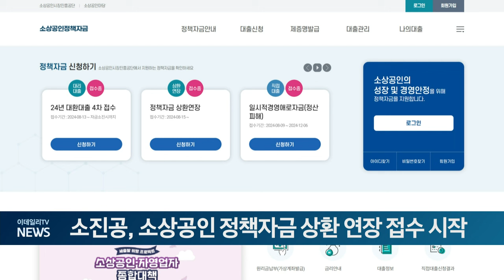소진공, 소상공인 정책자금 상환 연장 접수 시작 (20240816)